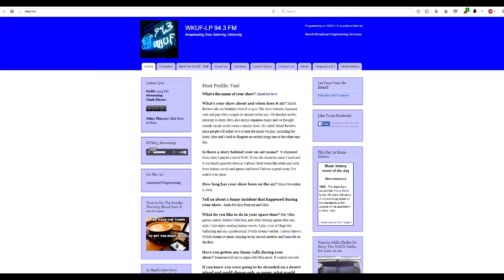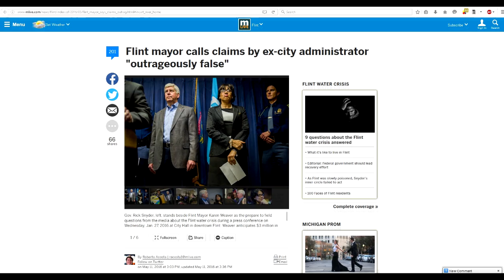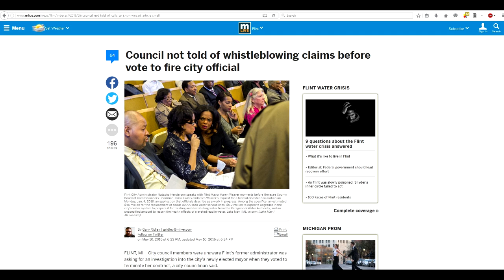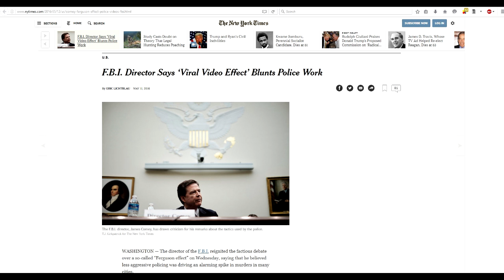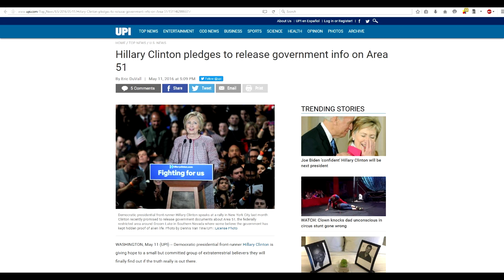WKUF News 12May2016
The Daily Abbreviated News - 12 May 2016
on 94.3 WKUF Flint, MI

-Weaver responds to allegations
-FBI Director Comey says the 'viral video effect' blunts police work
-Hillary Clinton would release info on Area 51 if elected